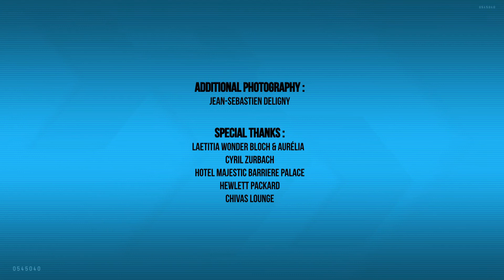Cannes €co 2012 : "Financing and producing «Lawless»" by Robert OGDEN BARNUM (Producer)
Robert ODGEN BARNUM, Producer of the film in competition «Lawless», discusses about specific challenges of an american period movie. He provides insight into the cast, the story based on a best-seller, and many risks overtaken sucessfully. The discussion is moderated by Vinca JARRETT, from "FilmPro Finance", on "La Croisette" at The Cannes International Film Festival 2012, and introduced by Ian ROBERTS.
This interview is an extract from the second episode of "Cannes €co 2012" series, produced by "Paramax Films" and "Monde Ouest", to examine the financial side of making films.